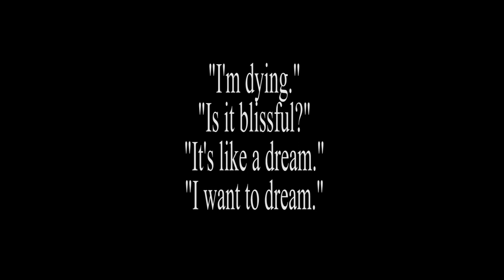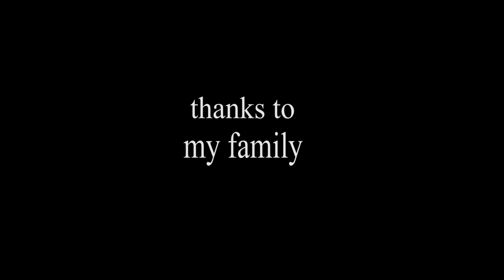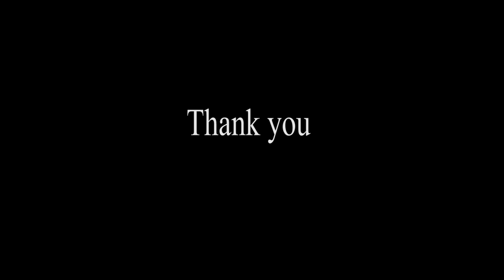"Des Deux L' Une Est L' Autre" - Short Film - Directed by Francesco Tinella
Una storia (un incubo) sulla perdita di una fede.
Un uomo si sveglia in un limbo etereo che simboleggia la mente umana.L'uomo porta un simbolo al suo braccio (la fede). In questo "mondo" il protagonista si confronterà con il suo alter ego e con la conoscenza (il coltello) che pian piano cancellerà la sua fede...

A story (a nightmare) about the loss of a faith.
A man wakes up in an ethereal limbo that symbolizes the human mind.The man brings a symbol to his arm (the faith). In this "world" the protagonist will be confronted with his alter ego and knowledge (the knife) that will slowly erase his faith ...

Award/Premi:
"Best Experimental" at Largo Film Awards
Official selection/Selezioni Ufficiali
Finalist at Alternative Film Festival - "Best Thriller"
Semifinalist at Los Angeles Cinefest
FiPiLi Horro Festival - categoria Horror Weird
Moonwatchers Film Festival - Categoria Moonwatchers

Facebook  : Des Deux L'Une Est L'Autre - Short Film

Girato a Palagiano (Ta) - Puglia, Italia nel 2017
Shoot in Palagiano,Italy in 2017